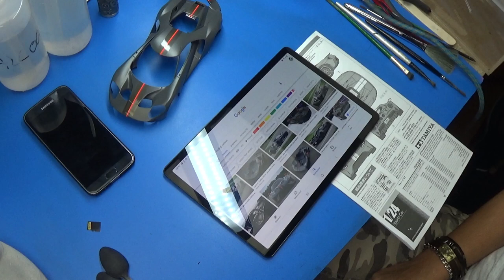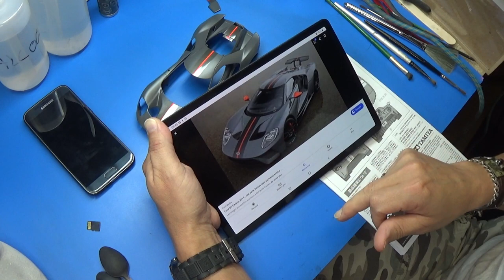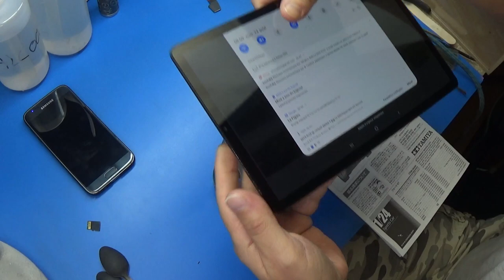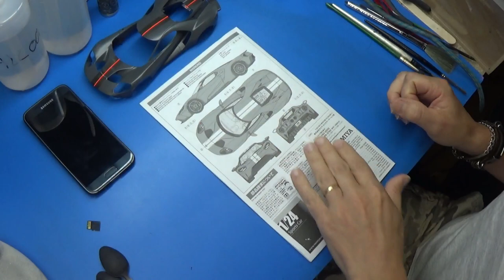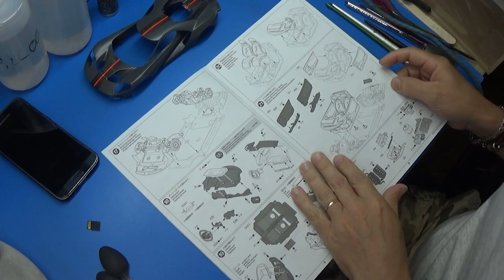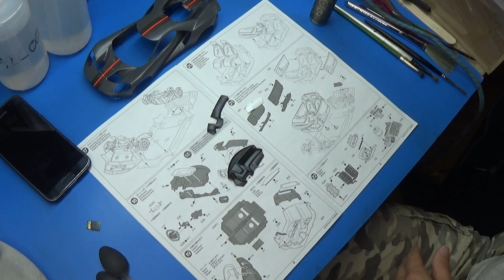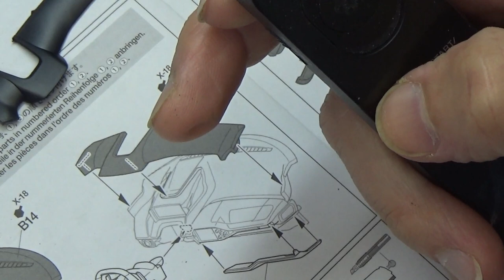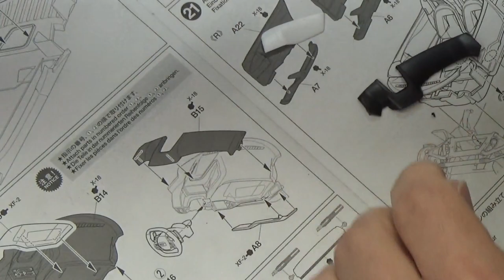EP 9►FORD GT ► TAMIYA 1/24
Car votre soutient est précieux, merci à tous ceux qui me soutiennent en effectuant un petit don sur TIPEEE :

►Porsche Schwarzgrau Gray Gravity Colors Paint– GC-140
►Lamborghini Marrone Apus Gravity Colors Paint– GC-256

➯ Ma caméra  🎥         ➡ Sony Cx 240E Handycam
➯ Mon éclairage           ➡   Daylight Led  Rampe Lc8015
➯ cabine aspiration     ➡  Artesania Latina X2
➯ ATELIER                     ➡  HOBBYZONE
➯ Aerographe               ➡ SPRAY-WORK HG WIDE AIRBRUSH TRIGGER TYPE (0.5MM)